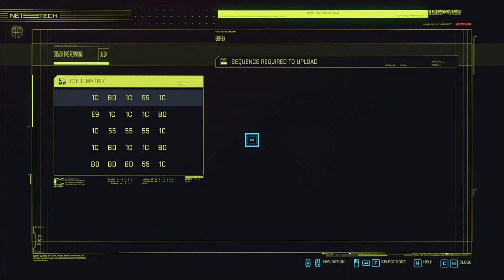[Vinesauce] Vinny - Cyberpunk 2077 (PART 4)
Vinny plays PCyberpunk 2077 for PC live on Vinesauce!

Stream date: Dec 23rd, 2020